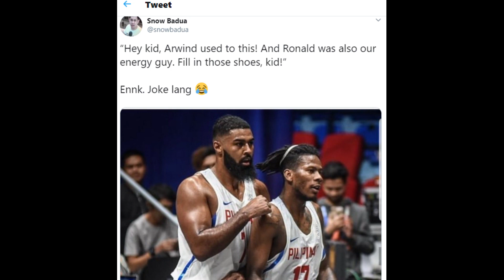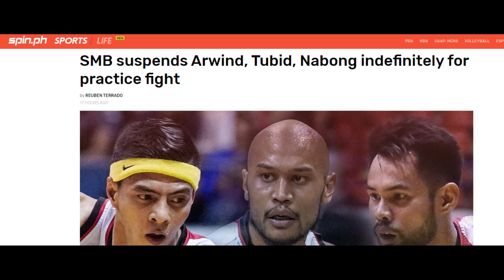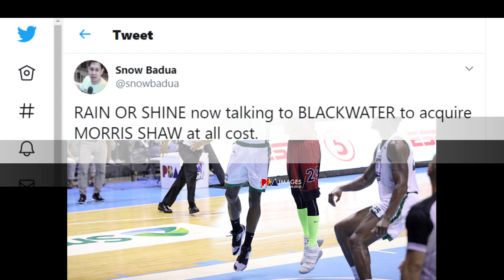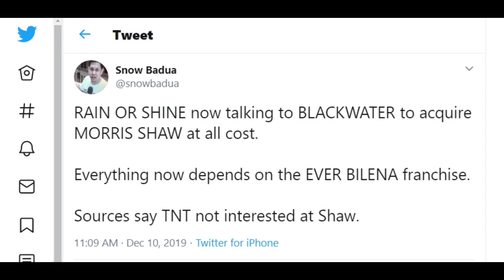PBA Trade Rumors! CJ Perez to San Miguel trade, legit ba?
Pag-usapan natin ang mga recent na trade rumors na binigay ni Snow Badua. Una sa listahan ay ang posibilidad na si Arwind Santos at Ronald Tubid ang ibigay ng SMB para kay CJ Perez. Pero, talaga kayang farm team pa rin ang Columbian Dyip?

Pangalawa sa listahan ay ang interest ng Rain or Shine kay Maurice Shaw ng Blackwater. Bakit gusto kong mangyari ang trade?

ANO SA PALAGAY NIYO, ALIN SA DALAWANG RUMOR ANG MANGYAYARI

HIT LIKE!